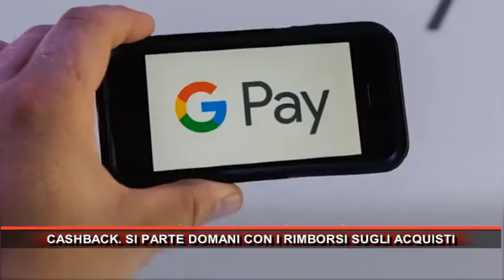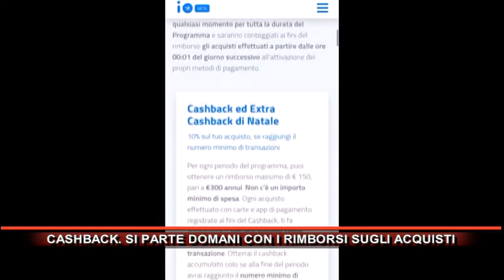CASHBACK SI PARTE DOMANI CON I RIMBORSI SUGLI ACQUISTI